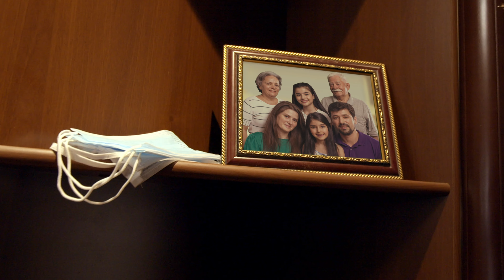Bəzən bir səhv bütün doğruları aparır!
Əziz həmvətənlər !
İrşad Electronics olaraq hər birimizi qaydalara riayət etməyə səsləyirik. Özümüzü və yaxınlarımızı qorumalı, bizə əmanət olan həyata sahib çıxmalıyıq.